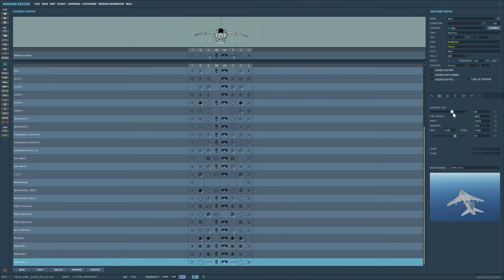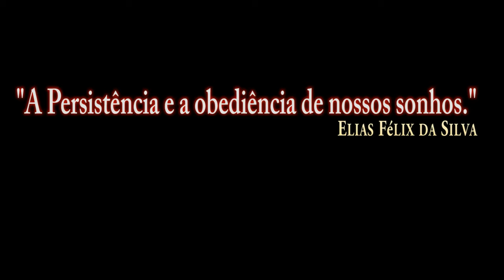DCS:AV-8B Night Attack AIR TO AIR REFUELING_/PT-BR_VÍDEO 1595